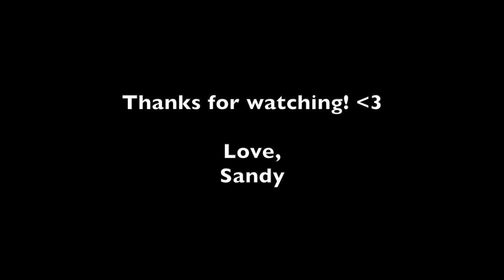HUGE Mall of America HAUL & TRY ON + My struggle with weight gain | Summer Clearance Sales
Hello everyone!

It was about time that I revamped my wardrobe and Mall of America was having great sales! I visited Pacsun, Forever 21, Levi's, and Macy's. Let me know which were your favorite pieces! ❤️

Love,
Sandy

Time Stamps:
-Weight Gain Talk: 1:11
-Try-on's: Pacsun - 4:18; Levi's - 6:20; Forever21 - 7:27; Macy's - 9:33

I do not have any other official social media platforms.